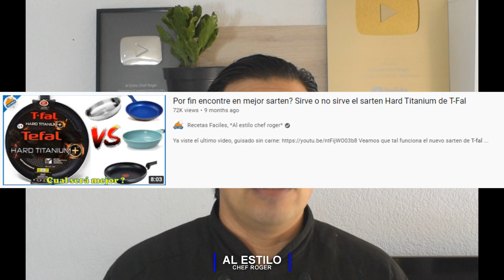Pan que puedes comer aun a dieta, panque de albaricoque saludable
Mi equipo

Horno electrico

Bateria de acero inoxidable

Sartenes T- Fal

Bomba de agua

Horno de microondas
Bateria de T-fal
Freidora sin aceite
Productos de amazon a los mejores precios
Horno tostador
Sarten de acero
Bolsas ecologicas
Escurridor de acero
Olla de coccion lenta
Olla express
Llicadora oster
Termometro personal
Papel higienico Kleenex Cotto
Charola para galletas
Molde para pastel
Rodillo ajustable

0:00 Introducción
0:40 INGREDIENTES
1:20 CORTAR
1:23 REMOJAR
1:55 MEZCLAR
2:02 BATIR Aquí puedes comprar la variedad de sartenes de volcano rock y muchos productos mas